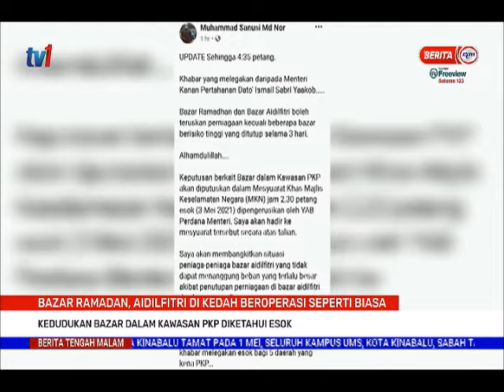3 MEI 2021 -BERITA TGH MALAM-BAZAR RAMADAN,AIDILFITRI DI KEDAH BEROPERASI SEPERTI BIASA